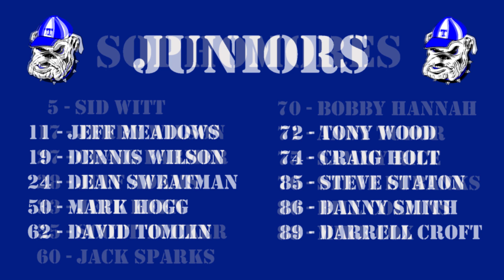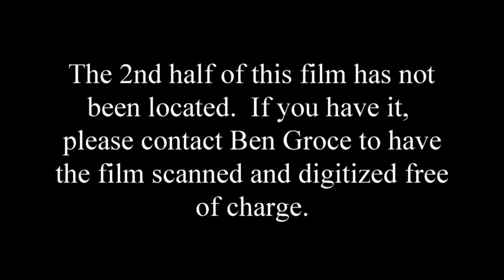T1977G07 - 1977 Trion Bulldogs at GA School Deaf - 10/14/1977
Game played in Cave Spring, GA.  GSD won the game 46-14.